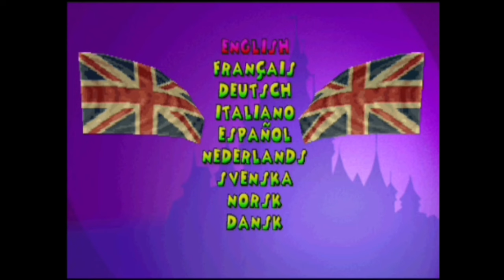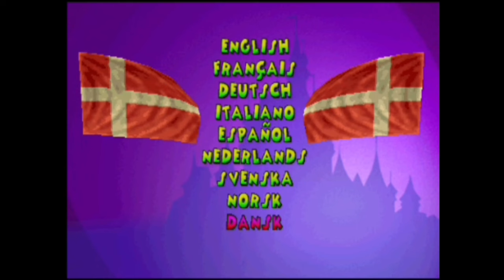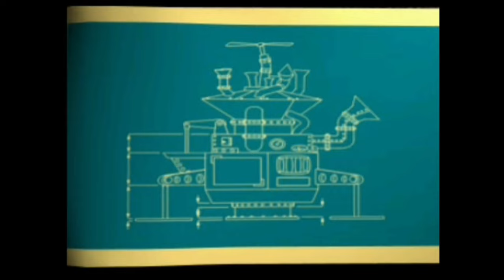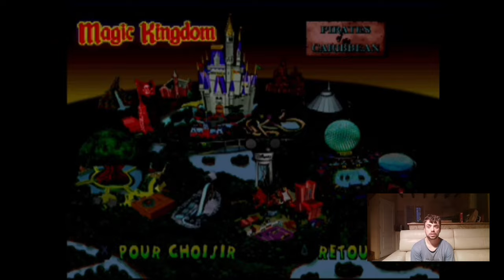Rétro test 18 Walt Disney World Quest Magical Racing Tour (PS1)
Le 18 ème vidéo test de Voltage sur un jeu Disney un sous Mario Kart avec Tic et Tac sans oublier notre Jiminy Cricket doublé par notre regretté Roger Carel.